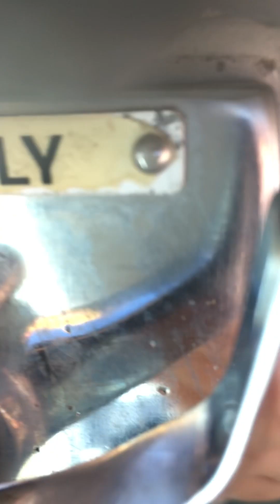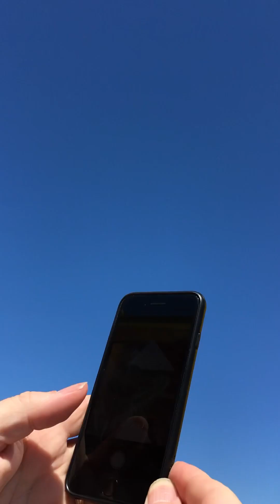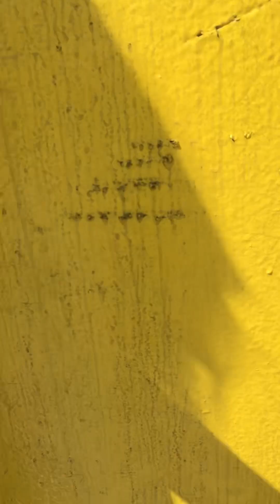South of the border